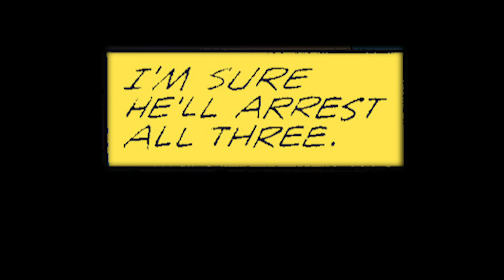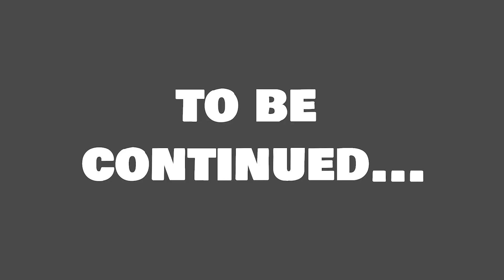Mobius 25 Years later part 1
welcome to part 1 of a 6-part prologue/audition for a bigger project!

edited by The Egg Paladin

Current Patrons:
Chao friend ($1):
Joseph D'Amico

Chao Garden Visitor ($5):
Braveworld

Chao Garden Residents ($10):

Chao Garden VIP ($15):
McCartney

Hero Garden resident ($20):